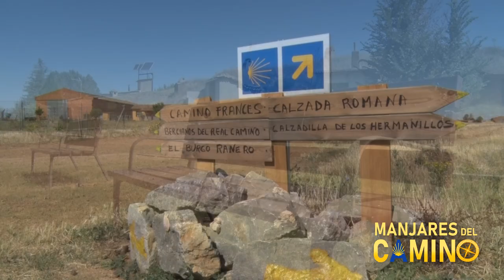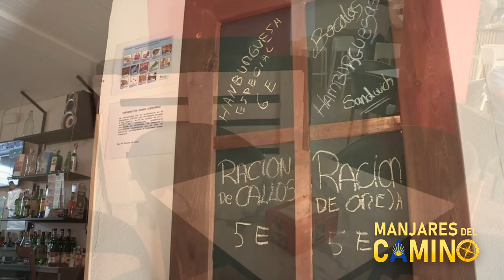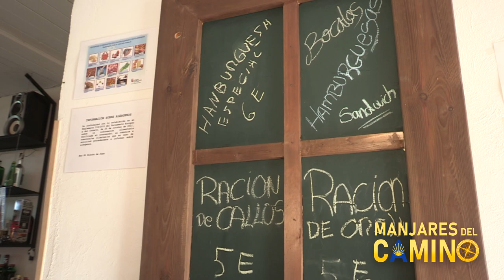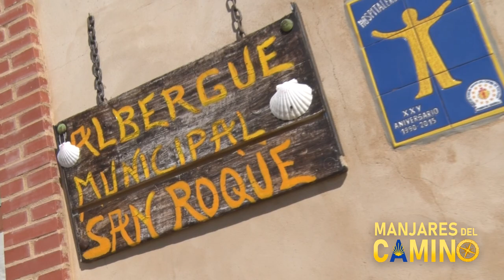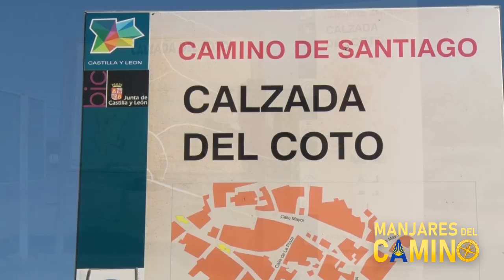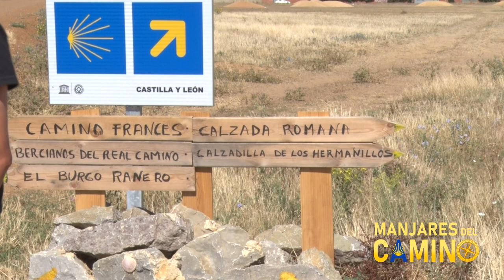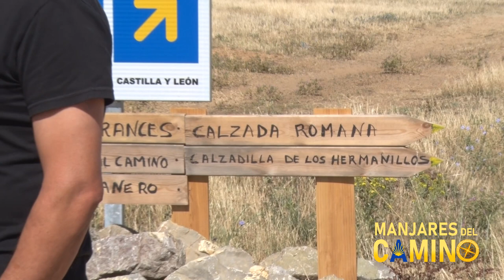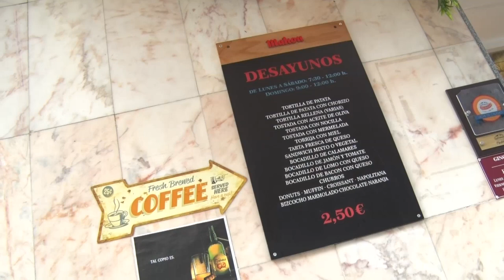LOS MANJARES DEL CAMINO 2019 - PROGRAMA 3: CALZADA DEL COTO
Seguimos la ruta del Camino de Santiago, nos vamos a conocer Calzada del Coto. De la mano de Fran, concejal del Ayuntamiento, visitamos el pueblo y conocemos un poco su actividad y vida diaria. Hacemos un alto en el Rincón de Juan. El Rúa 11 es una referencia en la Hostelería de León y su propietario también es de Calzada. También nos vamos a conocer las noches de los fines de semana en el Ginger de la calle Reyes Católicos, siempre hay algún tipo de celebración.